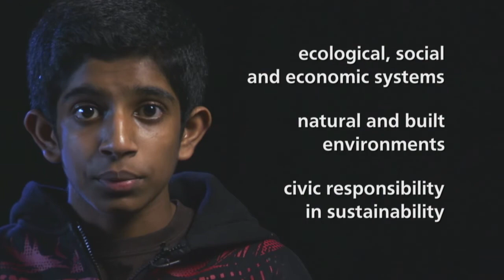Watershed Schools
See a map of how our school districts overlap with the natural boundaries of our watershed address. Even Everett has one high school within our watershed. All together, there are about 113 high schools related to our geography which means roughly 16,950 high school seniors in our watershed will turn 18 this year and graduate. Have they internalized the three academic standards for Environmental and Sustainability Education?